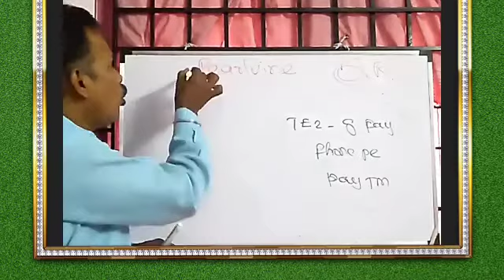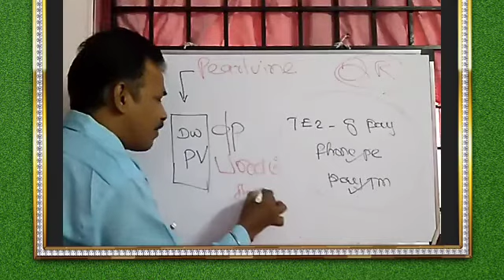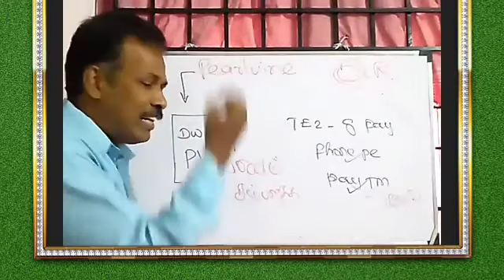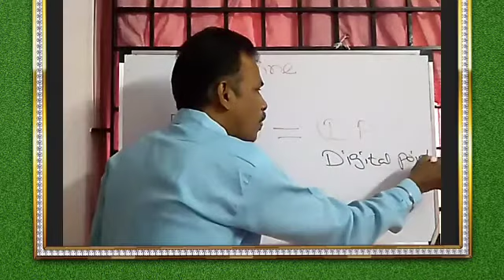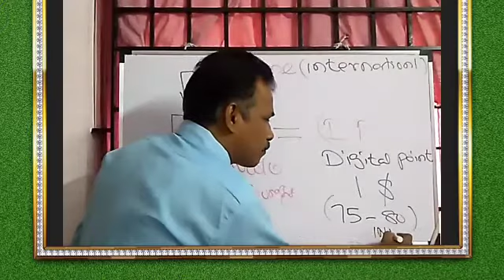Pearlvine International- Explanation about Pearlvine App||Mr. Annadurai Sir||Tamil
Pearlvine A/c Number / Referral ID : 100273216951